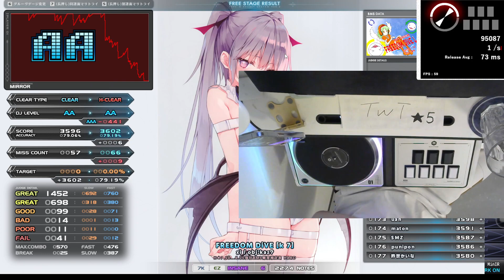★4 FREEDOM DiVE [k 7] HARD CLEAR｜発狂BMS